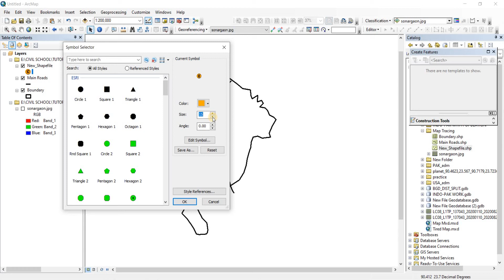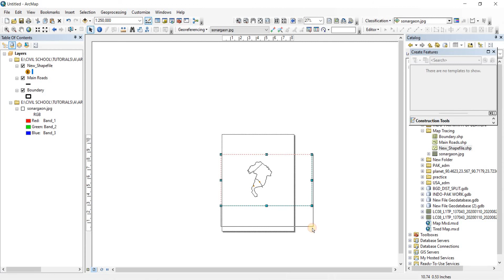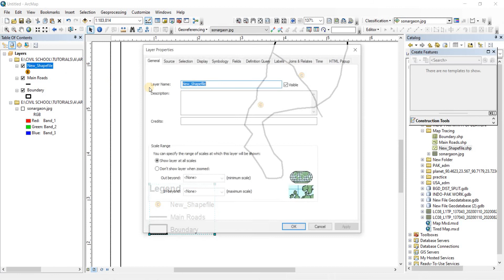How to trace maps using ArcGIS.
Instructor: Zahed Zisan

Like my FB page to get updates and to participate in quizzes  & Quiz competitions